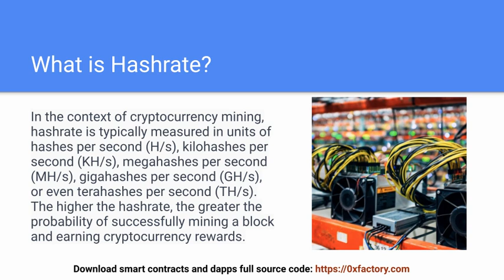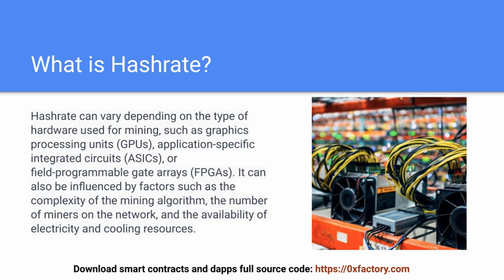What is Hashrate?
Hashrate, also known as hash power, is a measure of the computational power that a computer or network contributes to a blockchain network. It represents the number of calculations per second that a computer or network can perform in order to solve a cryptographic puzzle and validate transactions on the blockchain.

In the context of cryptocurrency mining, hashrate is typically measured in units of hashes per second (H/s), kilohashes per second (KH/s), megahashes per second (MH/s), gigahashes per second (GH/s), or even terahashes per second (TH/s). The higher the hashrate, the greater the probability of successfully mining a block and earning cryptocurrency rewards.

Hashrate can vary depending on the type of hardware used for mining, such as graphics processing units (GPUs), application-specific integrated circuits (ASICs), or field-programmable gate arrays (FPGAs). It can also be influenced by factors such as the complexity of the mining algorithm, the number of miners on the network, and the availability of electricity and cooling resources.